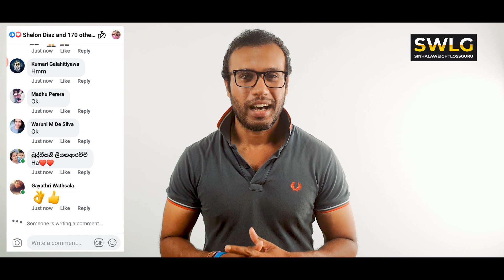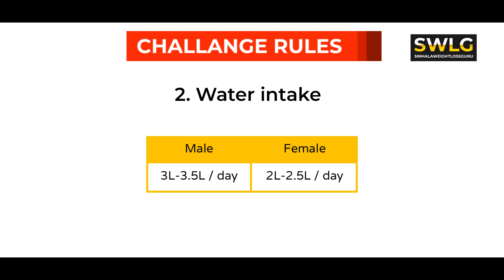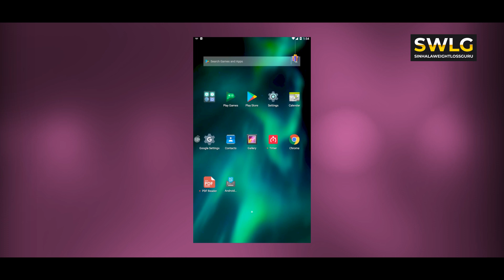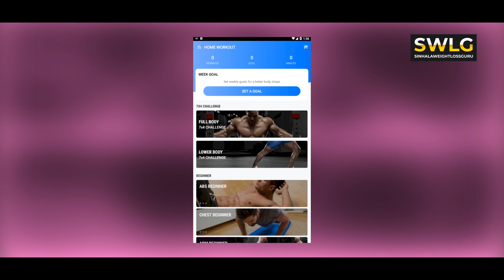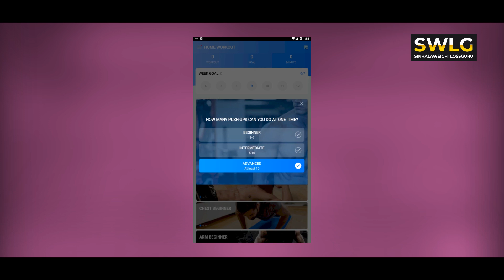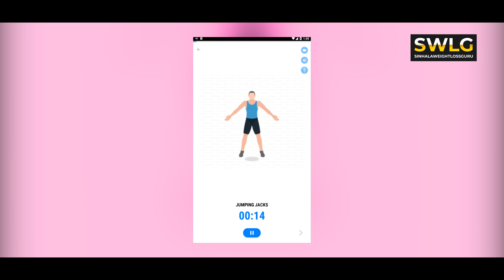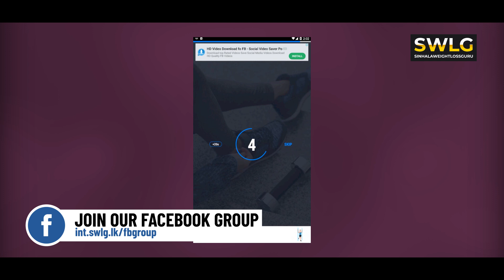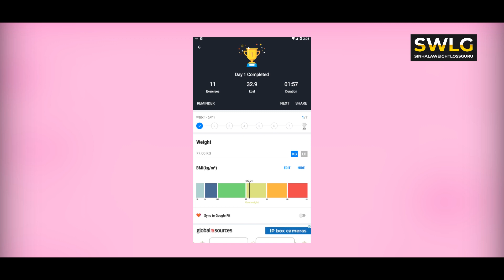SWLG 30 Day Home Weight Loss Challenge 💪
swlg sinhalaweightlossguru We have launched a 30 day home weight loss challenge to prevent weight gain during the coronavirus crisis, Join us and keep your weight maintained!

Join with our 30 day home weight loss challenge visit and post your daily results

SWLG Customer Care | WhatsApp Only

Also, Get connected with our other social media profiles